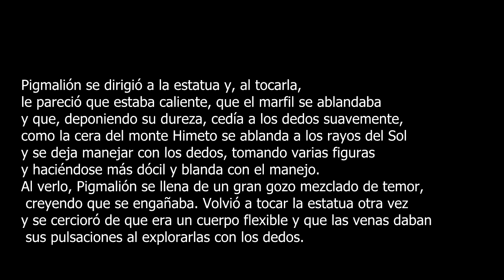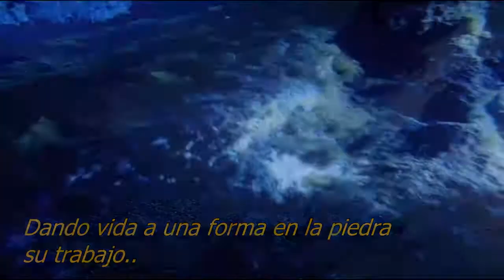YES Turn of the century (subtitulado)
Pigmalión, rey de Chipre, buscó durante muchísimo tiempo a una mujer con la cual casarse. Pero con una condición: debía ser la mujer perfecta. Frustrado en su búsqueda, decidió no casarse y dedicar su tiempo a crear esculturas preciosas para compensar la ausencia. Una de estas, Galatea, era tan bella que Pigmalión se enamoró de la estatua.

Jon Anderson ha hablado de haberse vuelto amigo del pintor
(A veces escultor ...) Marc Chagall en París en 1970, mas o menos en la época en que Anderson se hizo conocido como un pintor aficionado.

Anderson también ha contado otra historia que no es estrictamente histórica:
Cuando los Chagalls se trasladaron de Rusia a Europa y Marc se convirtió en el increíblemente famoso pintor (esto sería alrededor de 1920), su esposa nunca estuvo preparada para la adaptación a su nuevo ambiente.
Privado de la fuerza masculina de Marc debido a las demandas del mundo por su increíble talento, y sintiéndose tan perdida en su nuevo entorno, "ella murió", como dice la canción.
Anderson podría haber dicho "se suicidó", pero eso hubiera sido demasiado dramático.
(De todos modos Bella murió en 1954, duro mucho tiempo muriendo lentamente).
Chagall  murió en 1985 y desde entonces
Anderson ha insinuado que esta historia es un elemento
de esta canción en particular en la forma del mito griego de Pigmalion (aca : Roan)

(Disculpas por los errores ortográficos)

Imagenes de la Pelicula Leyend de Ridley Scott (1985)
(This short clip is for non-profit, appreciation purpose only; I own no copyrights and receive no compensation)